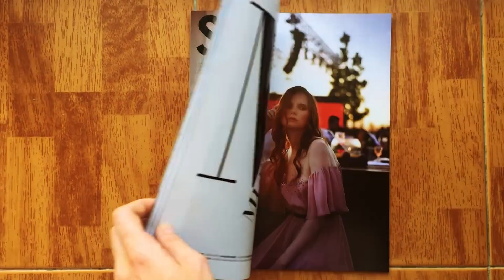ʙᴇɪʀᴜᴛ Перелёт. Виза. Моя первая работа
|МОДЕЛЬНАЯ ПОЕЗДКА| ЛИВАН. ПЕРЕЛЁТ. ВИЗА. МОЯ ПЕРВАЯ РАБОТА.